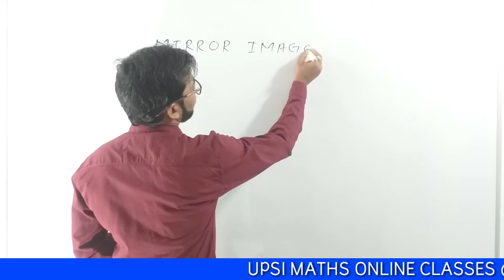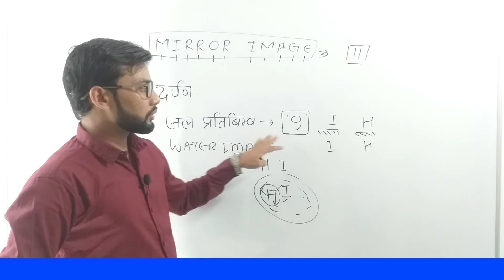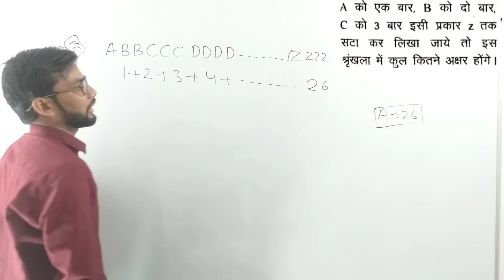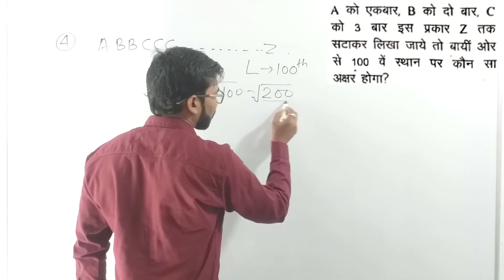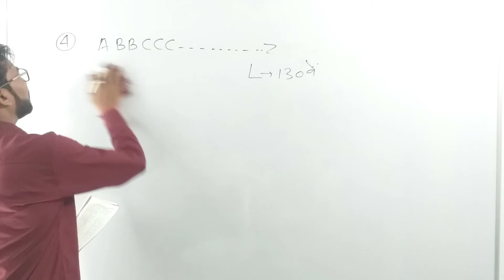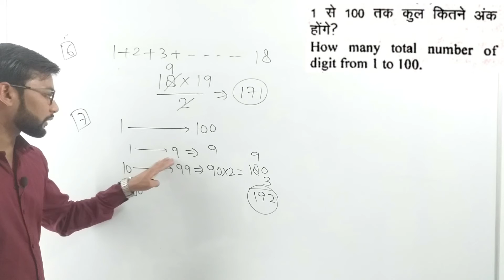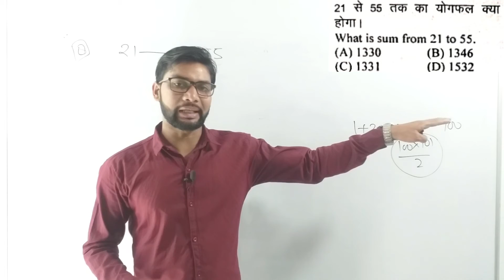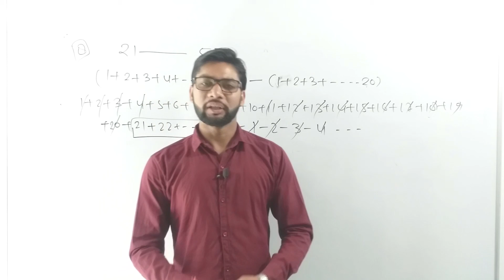Number System for UPSI-2021||दर्पण और जल प्रतिबिम्ब||Mirror Image ||Water Image ||By Bansal Sir